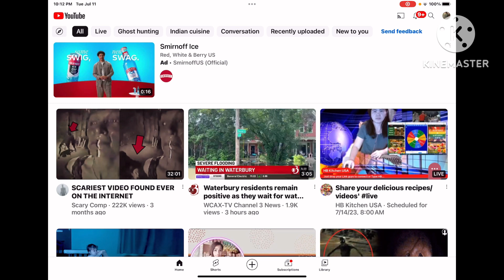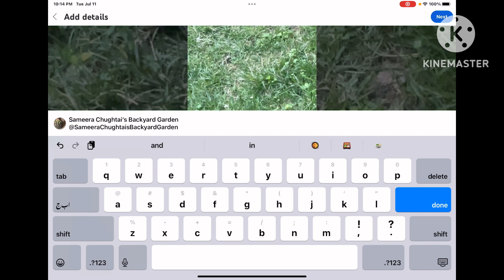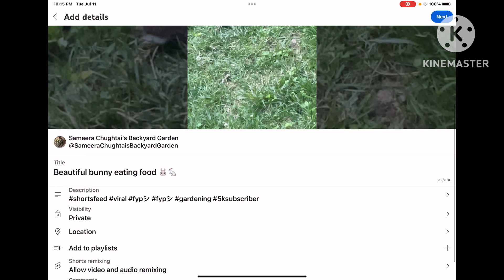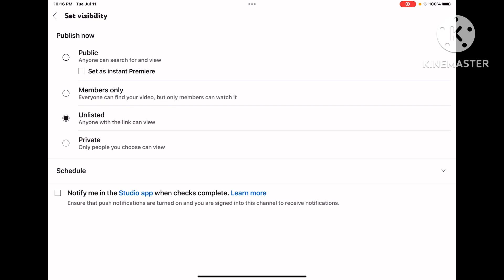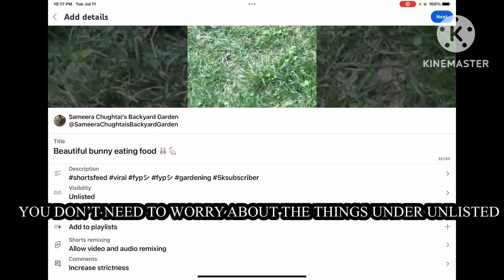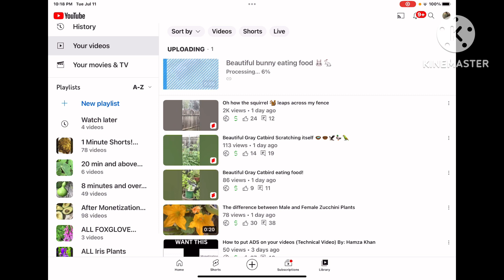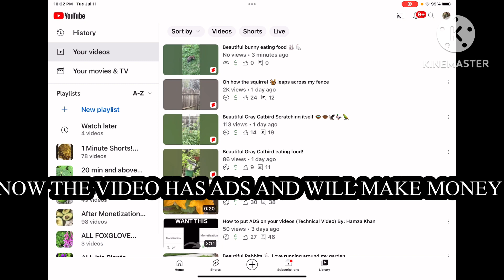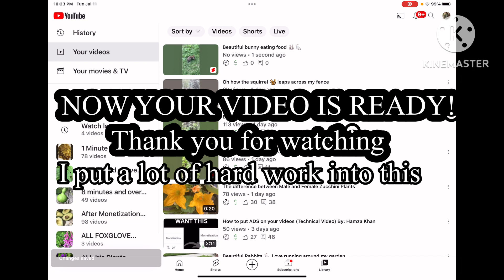HOW TO UPLOAD YOUR YOUTUBE VIDEO (ENGLISH SUBTITLES) (Technical Video) By: Hamza Khan